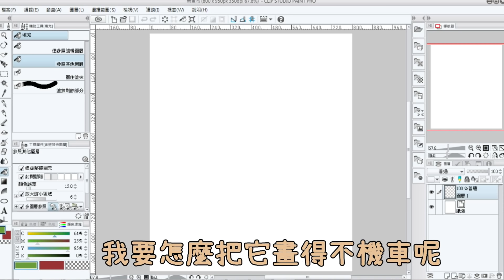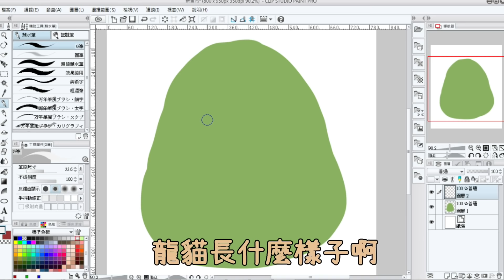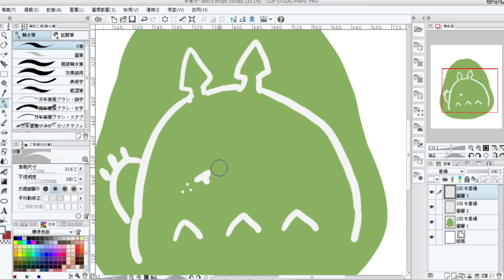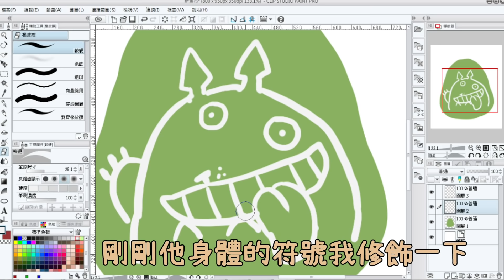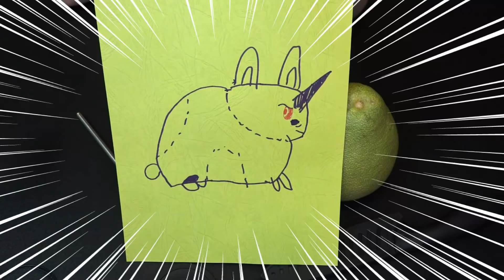【第二屆中秋節交換刻柚子】柚子要燒起來了XD奇行種集合!!(Feat.哈記、團團、筱瑀、捷克、黑羽)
中秋節就是要來刻柚子子!!!第二屆了!!
這次完全都是奇行種
奇怪的龍貓奇怪的兔子~
最後柚子差點燒起來
嚇死寶寶~

【活動內容】
大家各提供一題再打亂抽籤
根據抽到的題目繪圖給下一家
下一家收到圖案後雕刻柚子~

繪圖：0:38
雕刻：4:52
點燈：7:13
幕後花絮：7:43

【其他聲音來源】
菱形～柔伊～寒～拿鐵

後製軟體:威力導演13
繪圖軟體:Clip Studio Paint
繪圖板:Wacom Intuos5
音樂素材:Youtube音樂庫